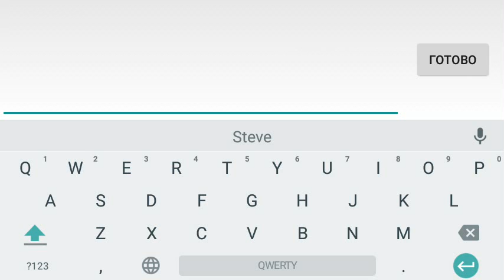PC Mod для Minecraft PE 0.13.0[Воронка,пробирка]